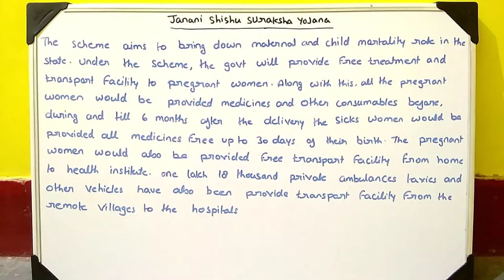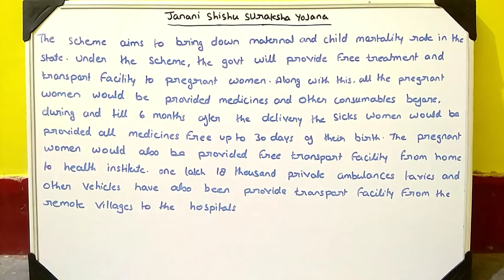Janani Suraksha Yojna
IMPORTANT FOR RAJASTHAN PSC / POLICE CONSTABLE / AND OTHER ONE DAY EXAM